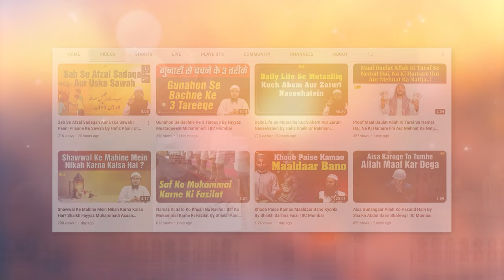Ummat Me Maujood 4 Badi Kharabiyan By Hafiz Khalil Ur Rahman Sanabili | IIC Mumbai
Bank Account Details:
ILM FOUNDATION
ICICI Bank
Savings account
IFSC CODE-ICIC0001028